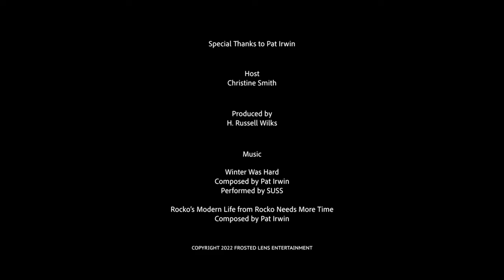The Music of Dexter: New Blood. Behind the Score with Composer Pat Irwin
It is no secret that the score to "Dexter: New Blood" was essential to the world-building and emotional arc of the popular Showtime series. How did it get that way? What makes composing for film and television such a collaborative process? Does that collaboration help or hinder a composer’s creativity? Award-winning composer and musician, Pat Irwin, has much to say about this. And we should listen to him. Pat been a part of influential musical projects his entire career. From his early days in the NYC no-wave bands, to touring with the B-52’s, to attending composition workshops with John Cage and composing for film and television, Pat has enjoyed collaboration and creating music of many different genres. In today’s episode, Christine sits down with Pat to learn about his career, his creative process, and to discuss his newest score, Dexter: New Blood, the most watched show in Showtime History.